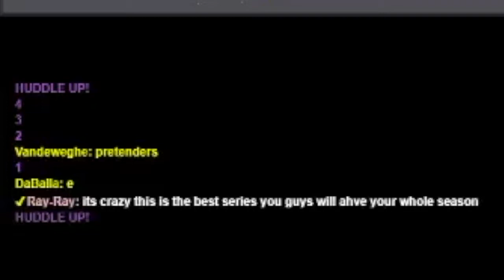Ray says Shell Shockers have "peaked" after MD3 shellacking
Our official team response to this baseless accusation.